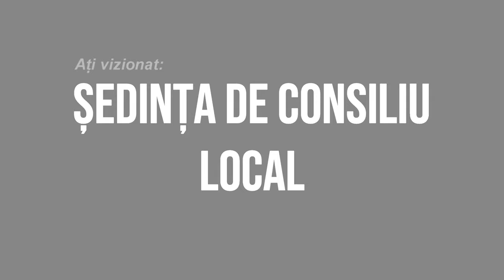🔴 LA MOINESTI Sedinta Consiliului Local din 18 octombrie FILMARE EXCLUSIV TV 4K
LA MOINEȘTI, județul Bacău, Ședința Consiliului Local din 18 octombrie FILMARE EXCLUSIV TV 4K.

Cu drag,
echipa Exclusiv

Vizionare plăcută !